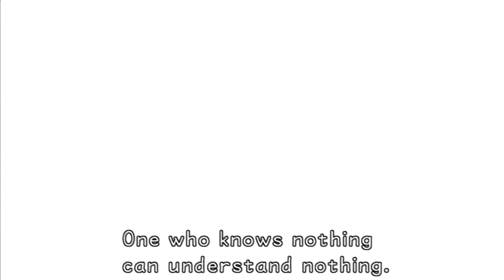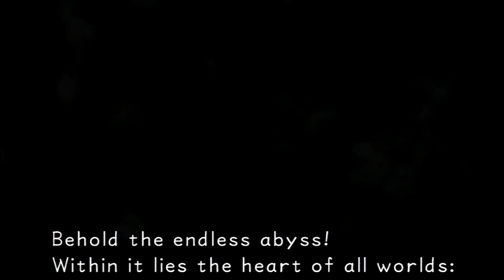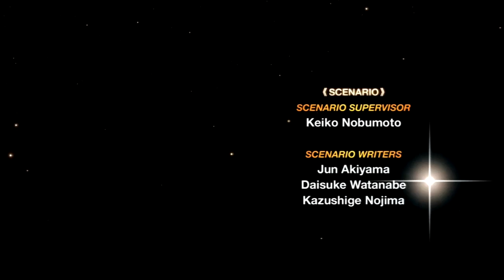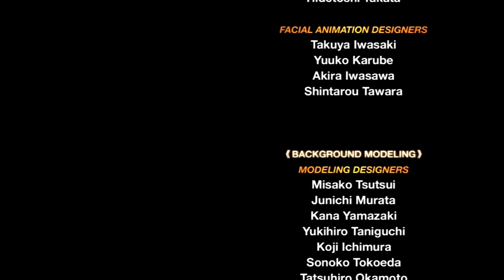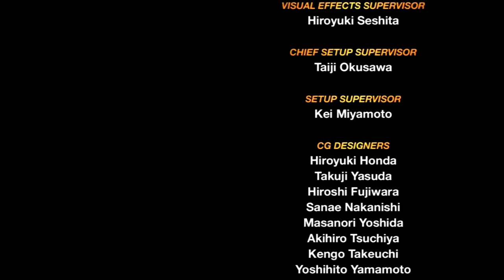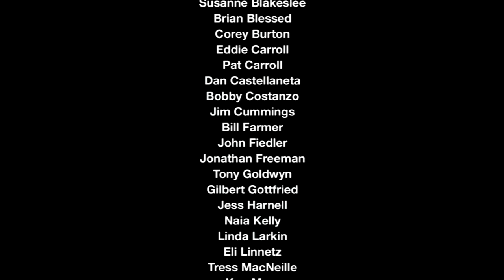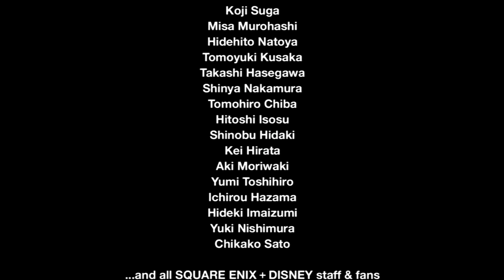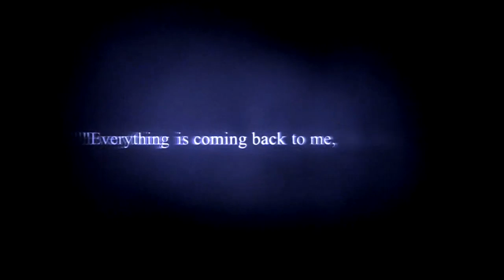Kingdom Hearts 1.5 HD Remix (Kingdom Hearts Final Mix- Finale)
Kingdom Hearts Final Mix: Proud Mode Playthrough

Game: Kingdom Hearts 1.5 HD Remix
Series: Kingdom Hearts
Platform: Playstation 3

This is a non-profit Lets Play. Kingdom Hearts Final Mix is owned by Square Enix, Disney.